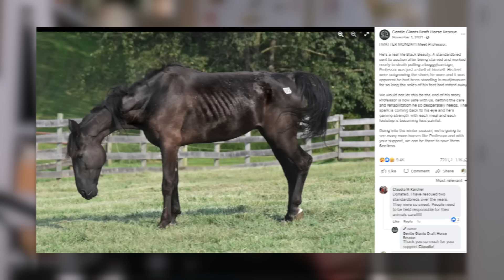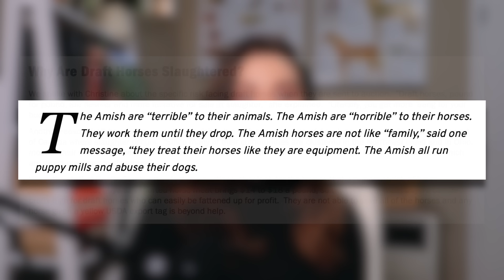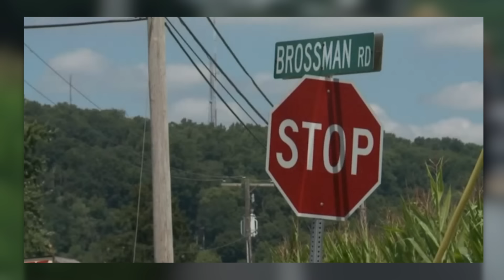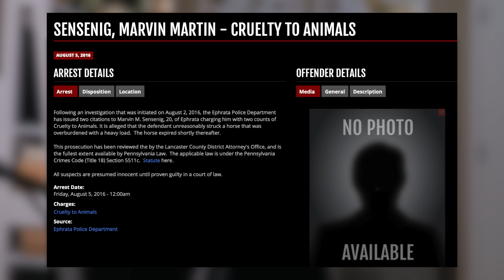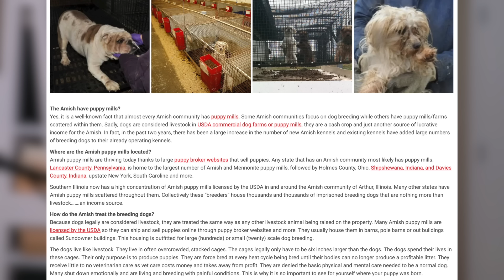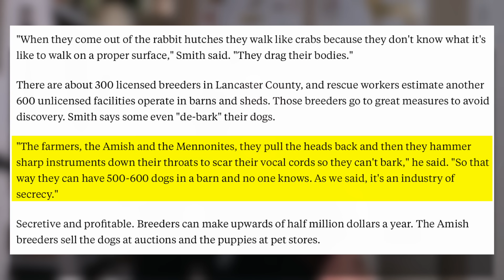I Can't Believe The Amish Treat Their Horses Like This...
@RaleighLink video discussing: It's crazy how much abuse goes on in Amish communities... WOW.